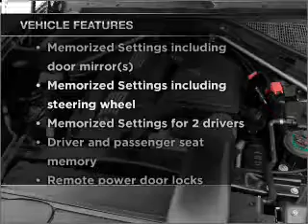2011 BMW X6 - Norwalk CA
Year: 2011
Make: BMW
Model: X6
Trim: xDrive50i
Engine: 4.4 liter 8 cylinder 32 valve
Transmission: 8-Speed Automatic
Color: Black Sapphire
Mileage: 5
Address:
10915 Firestone Blvd